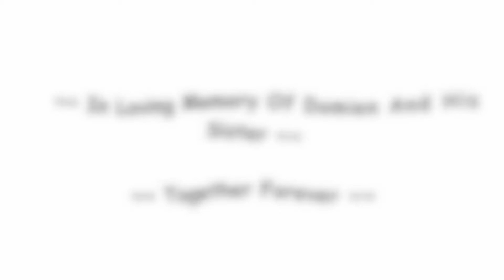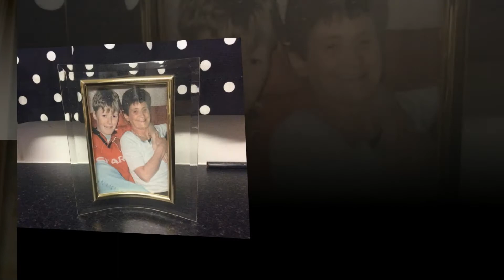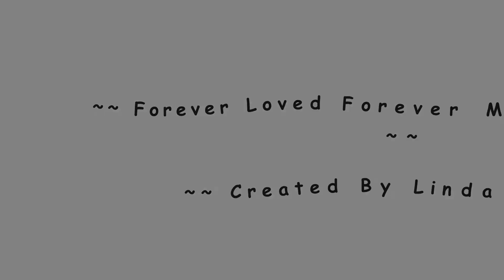In Memory Of Damien And His Sister !!